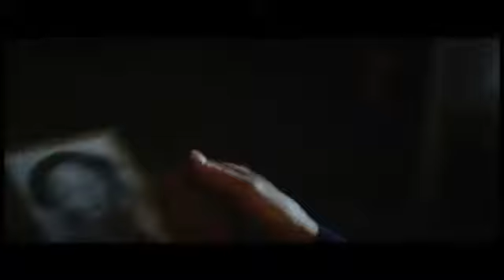Avicii Waiting For Love